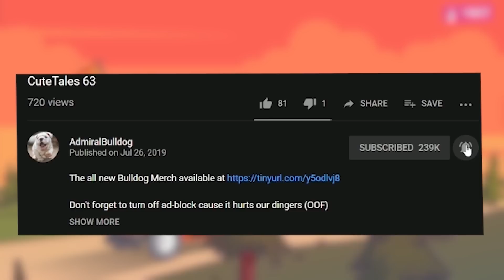Melee Splitshot? - Bulldog Tests Lycan Bite On Medusa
ADMIRALBULLDOG LYCAN MID BUILD LYCAN AGHS BITE MEDUSA SPLITSHOT ARCH JENYA DOTA